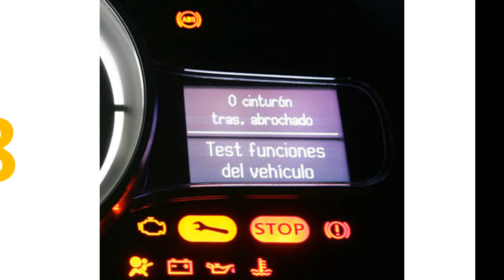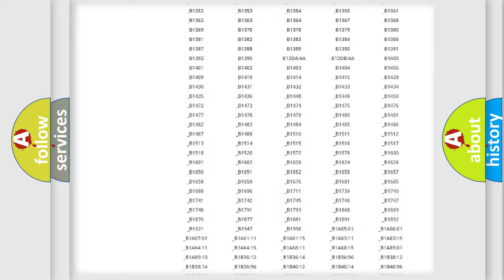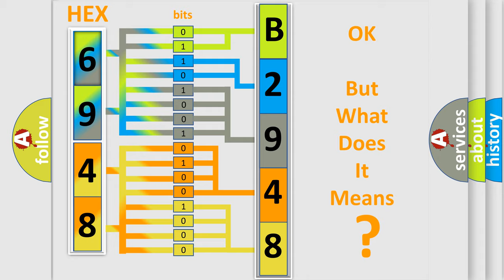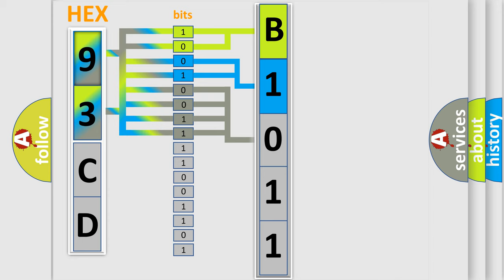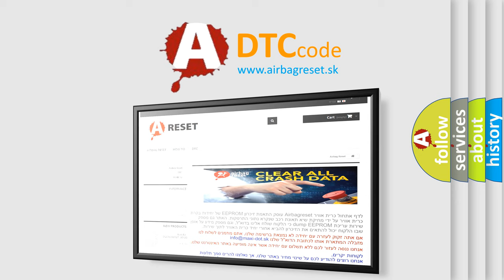DTC Saab B2948 Short Explanation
Contents:
0:21 Basic DTC analysis according to OBD2 protocol standard.
1:48 Insight into programming
2:58 A diagnostically understandable description of the Diagnostic Trouble Code
3:05 Basic error definition

Make:
Saab
Code:
B2948
Definition:
Electric Park Brake Request Actuation Fault Motor Right - Commanded Position Not Reachable
Description:
Anti-lock Brake System (ABS) Module detects an open in the Electric Parking Brake (EPB) actuator circuits.
Cause:
ELECTRICAL CONNECTOR or TERMINAL DAMAGERIGHT REAR EPB ACTUATOR CONTROL A CIRCUIT OPEN OR HIGH RESISTANCERIGHT REAR EPB ACTUATOR CONTROL B CIRCUIT OPEN OR HIGH RESISTANCERIGHT REAR ELECTRIC PARKING BRAKE (EPB) ACTUATORANTI-LOCK BRAKE SYSTEM (ABS) MODULE